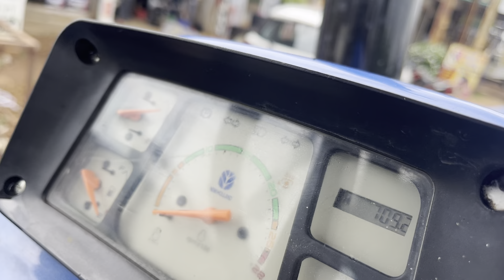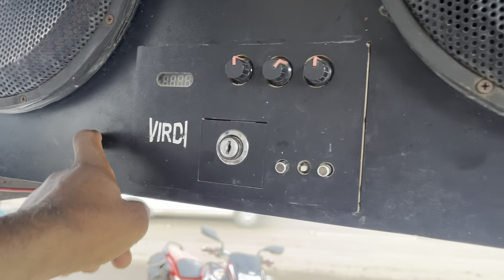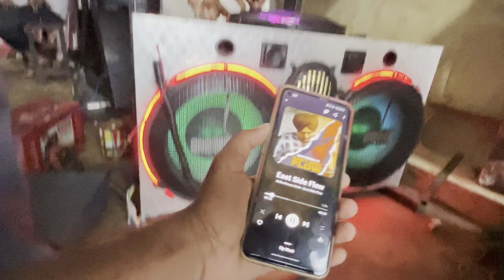Taau Ke Amplifier Chori hoge 😂 New Holland 3630 Police Light Flicker Light Lgaya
Taau Ke Amplifier Chhori hoge 😂 New Holland 3630 Police Light Flicker Light Lgaya

MENTION 👉

YOUTUBE SURCH 👉

tractor video
village video tractor
dhan unari video
dhan unari short video
shorts tractor videos
johndeer tractor video shorts
mahindra tractor
dhan ropai machine video download
dhan ki sidhi buai kaise kare
dhaan ki bijae machin kha se lee
tractors
dhan ki kheti
seed drill tractor
seed drill for small tractor
tractor supply
tractor shorts
viral video
john deere tractors
tractor video
mahindra tractor
tractor
mahindra tractors
tractor videos
tractor stunt
tractor stuck
tractor price
tractor farming
new holland tractor
eicher tractor
tractor stuck in mud
kubota tractor
jcb tractor
tractors
mahindra
john deere tractor
tractor wala
tractor race
mahindra tractor power
mahindra 575 tractor video
mahindra tractor review
tractor video
tractor ki video
mahindra tractor
mahindra mini tractor
tractor stunt
tractor
mahindra tractors
tractor farming
tractor stuck
tractor price
eicher tractor
new holland tractor
tractor videos
kubota tractor
jcb tractor
john deere tractor
tractor wala
tractors
mahindra
tractor race
mahindra tractor power
sonalika tractor
mahindra tractor plant zaheerabad
tractor
tractor video
second hand tractor in raipur chhattisgarh
chhattisgarh tractor mandi
purana tractor chhattisgarh
tractor videos
sasta tractor kaha milega chhattisgarh
second hand tractor chhattisgarh raipur
second hand tractor raipur chhattisgarh
used tractor
smile motors second hand tractor video
mahindra tractor
mini tractor
chhattisgarh tractor
tractor in chhattisgarh